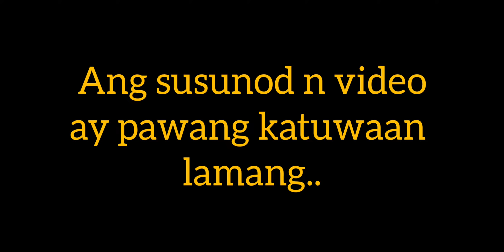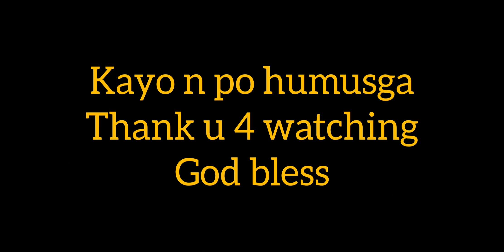Weakness ng mga babae 🌹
Post valentine chikahan😅🤣